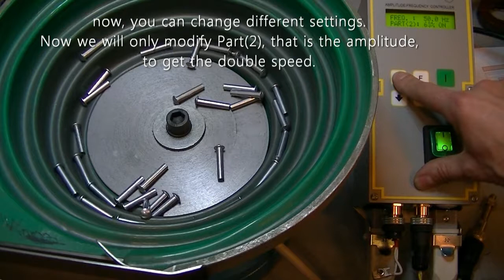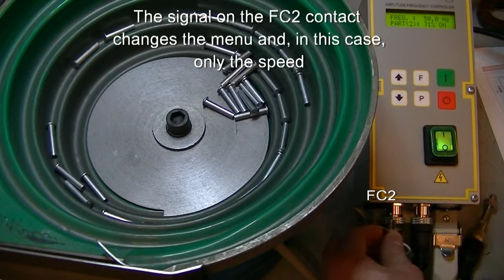FQ2NDIG (sw 0.97) : set double menu or double speed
Double menu to have a different settings
In this example video, to have a double speed